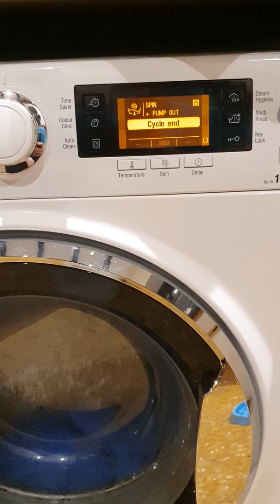Last 1600RPM spin